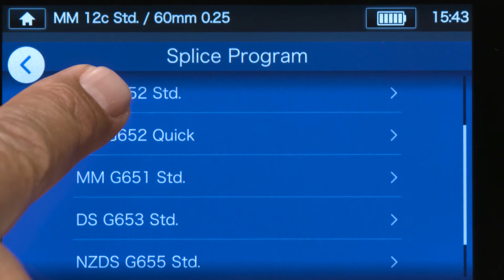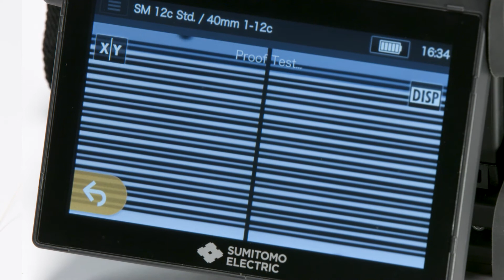Splicing Freeform Ribbon® Fiber on Sumitomo Electric's Q102-M12 Ribbon Fiber Fusion Splicer